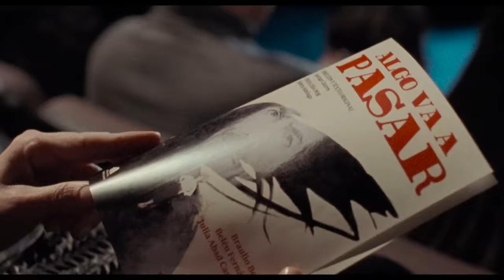Trailer: Que nadie duerma - Estreno en cines el 17 de Noviembre